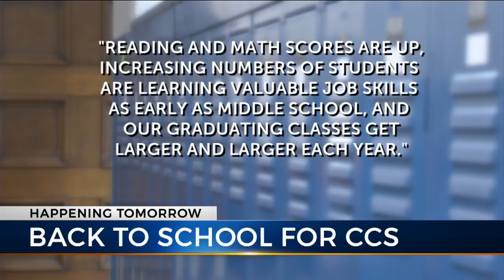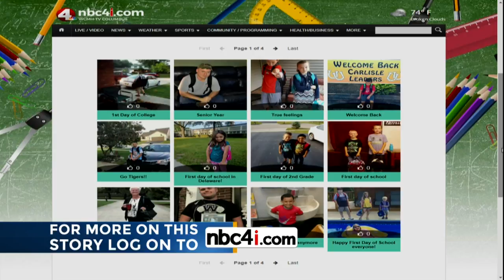Columbus City Schools teachers ready for the first day of class